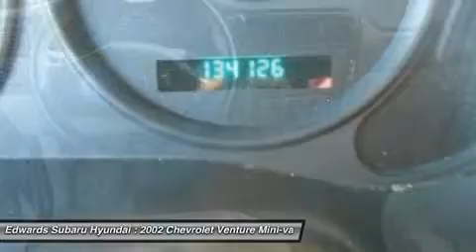2002 CHEVROLET VENTURE Council Bluffs, IA 42444B1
2002 CHEVROLET VENTURE Council Bluffs, IA
Stock# 42444B1

This sweet Chevy Venture is powered by a 185-horsepower, 3.4-liter V6 engine. It drives the front wheels through a four-speed automatic transmission and comes with a surprisingly high level of standard equipment, including side-impact air bags, anti-lock brakes, dual sliding doors, and more.

Our Venture LS rides on the longer wheelbase and comes with second and third-row bench seats and separate front and rear air conditioners. What makes this Venture great is the fact it has plenty of space and seating options which always helps to keep the kiddos a bit quieter on those long road trips.

We are glad you have chosen us. Edwards Hyundai, Subaru, Mitsubishi has been serving metro Omaha and Southwest Iowa families for years. One happy customer at a time.